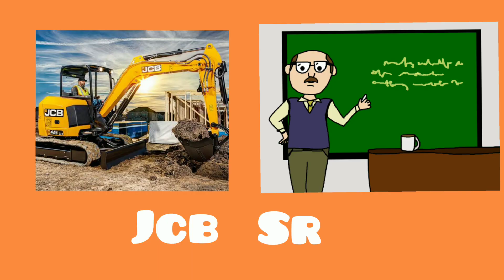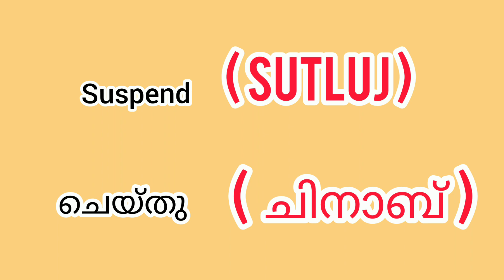Sindhu & tributaries | study with fun | ldc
സിന്ധുവും പോഷകനദികളും  easy ആയിട്ട് പഠിക്കാം